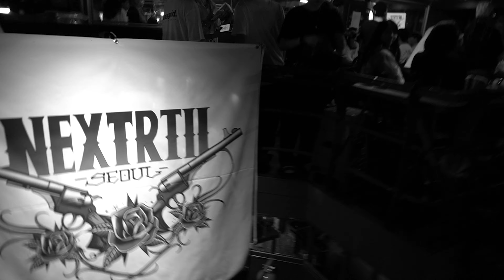SLAY NEXTRILL SHOWCASE / GUEST SHOW [STAYBLE]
*넥스트릴 첫 쇼케이스 공연 영상입니다.

TEAM STAYBLE